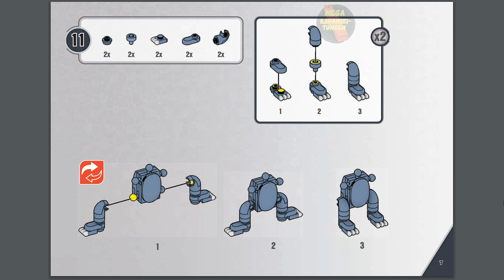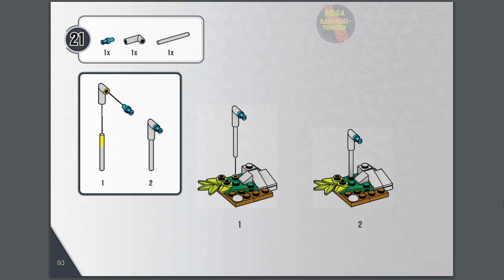Snibunna instructions | Pokémon | Bloks | Anleitung | HTJ02 | MEGA Construx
Erscheinungsjahr: 2023
Teile: 75